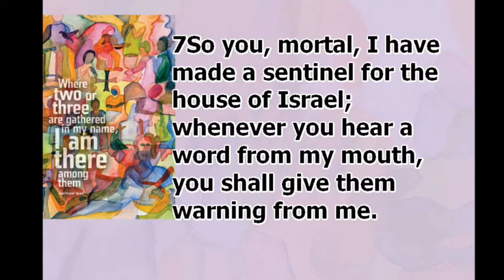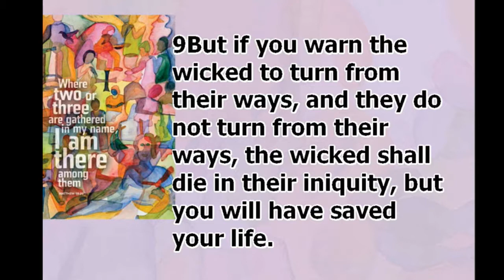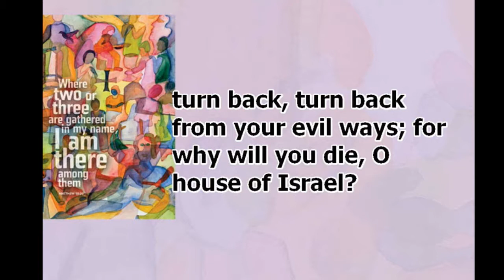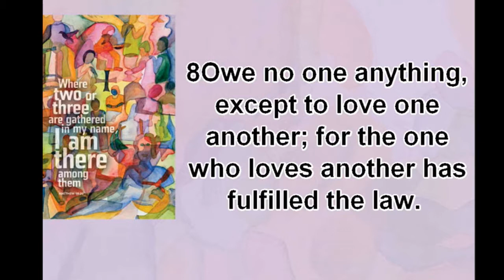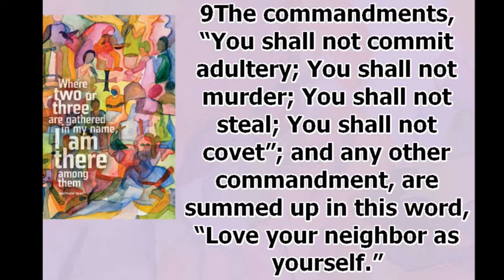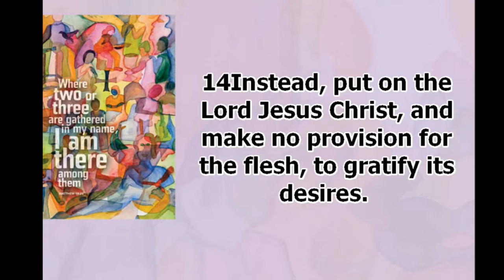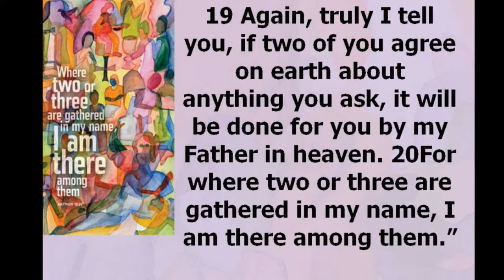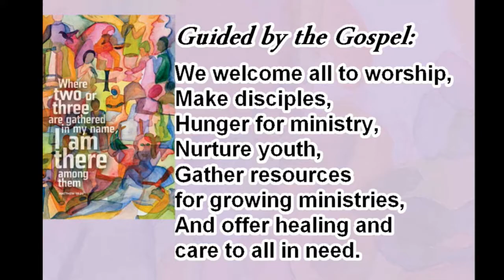September 10, 2017 ~ 8:30 am ~ Messiah Lutheran Church